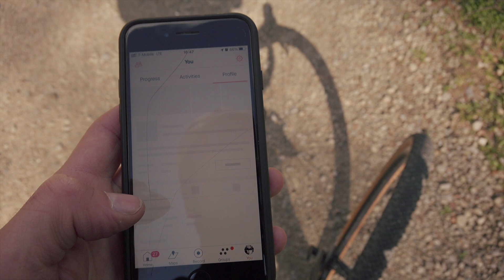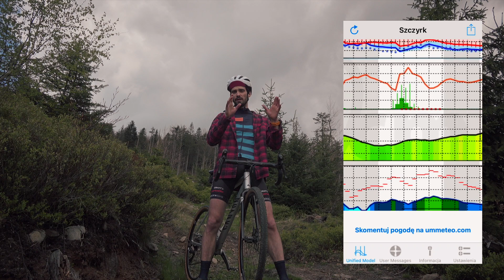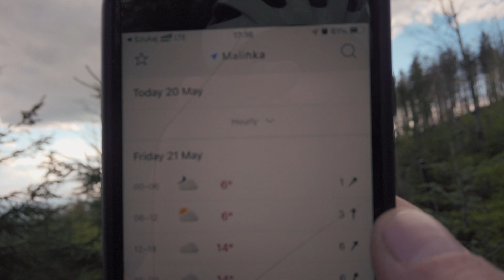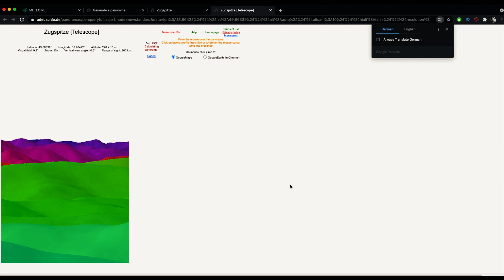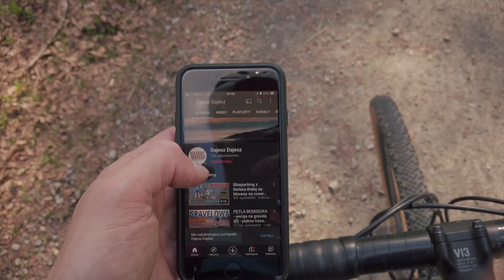10 aplikacji na rower i w góry!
W tym filmie pokażę Wam jakie aplikacje na smartphone’a używam w czasie rowerowych i biegowych wycieczek.

Miłego oglądania!